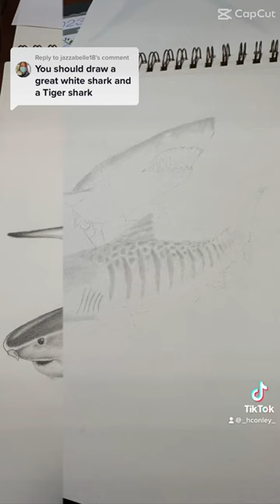Great white shark & Tiger shark!